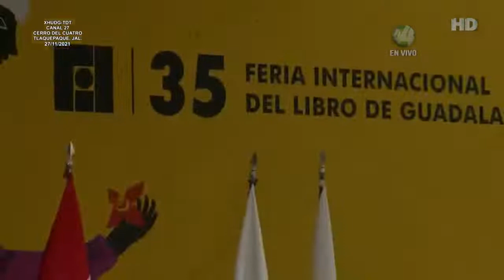Inauguración FIL 35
🔴 Sigue la transmisión EnVivo de la Inauguración de la edición 35 de la FIL y la entrega del PremioFIL de Literatura en Lenguas Romances a la escritora chilena Diamela Eltit González. 📖

¡Bienvenidas y bienvenidos a la fiesta más grande de los libros! 🎉